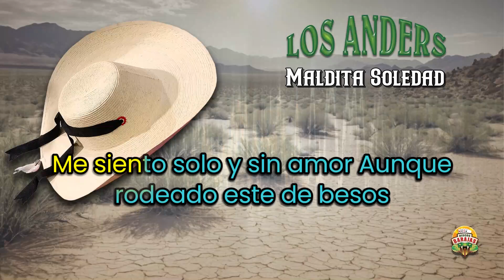Maldita Soledad - Los Anders (Letra/Lyrics)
TITLE: Maldita Soledad
ARTIST: Los Anders
LABEL: Discos Barajas

@Pepe Garza TV @Margarito Music Oficial @Canal Underground